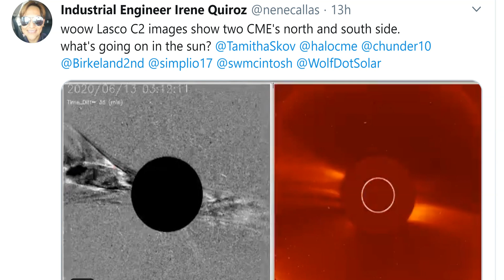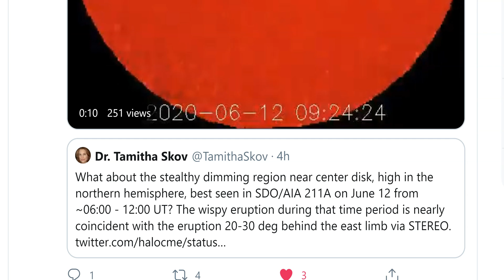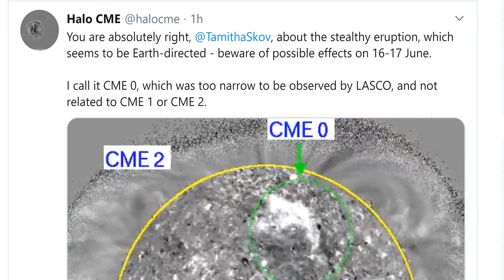3 Coronal Mass Ejections! The Sun is waking up!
One might even hit Earth on the 16th-17th.
God bless everyone,
T LEWISON
5430 BIRDWOOD RD. #416
HOUSTON TEXAS 77096